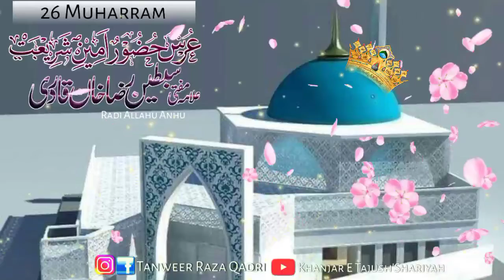26 Muharram Urse Ameene Shariyat|Ameene Shariyat Status Video2021|Sayyed Kaifi Ali Qadri Razvi